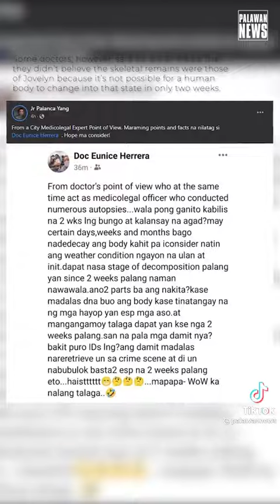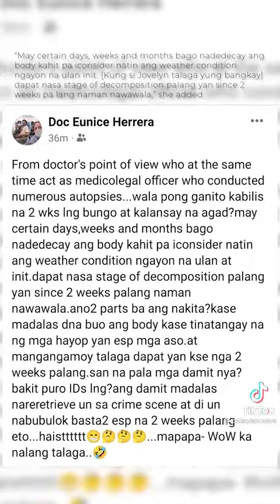DUDA SILA SA BANGKAY NI JOVELYN GALLENO! NA NAGING BUTO KAAGAD?😱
DUDA SILA SA BANGKAY NI JOVELYN GALLENO na naging BUTO KAAGAD kahit Hindi pa ito nag iisang taon😱😱 panoorin hanngang dulo.

I have a good faith belief that the claim(s) described above have been made in error, and that I have the right(s) necessary to use the contents of my video for the
 stated.
I am sure that I own all rights to the audio and visual content in this video, and I want to dispute this claim.
I understand that my video will be viewable by the claimant(s) so that they can review my dispute.
I understand that filing fraudulent disputes may result in termination of my YouTube account.